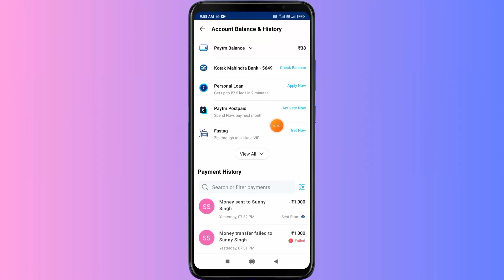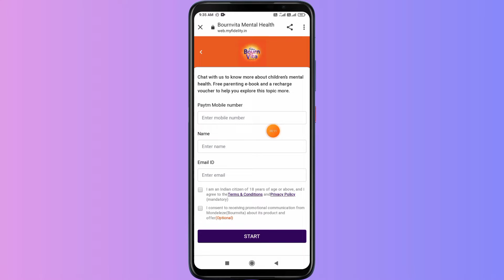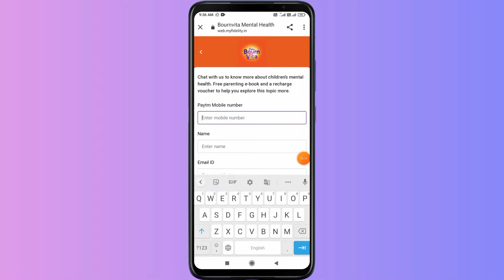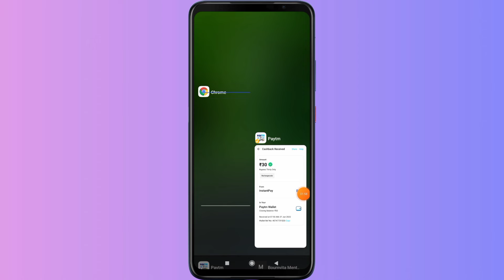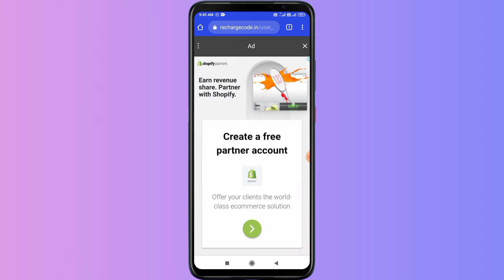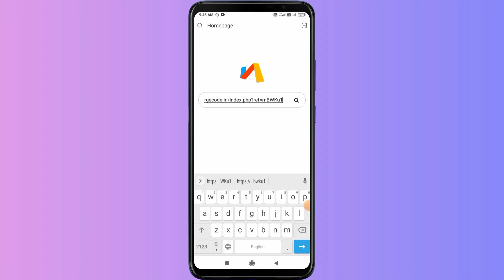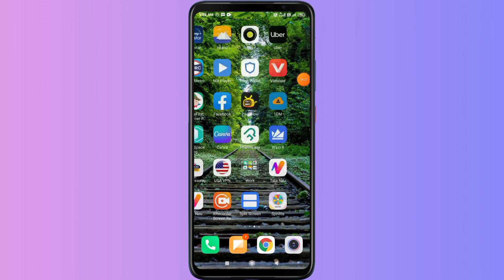New Earning App ₹40 Today 2022 || Minimum Redeem 1 Rupees Paytm Cash || Instant Paytm Loot Today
2022 new earning app

erring app

paytm cash
paytm
cash
earning
apps
earning apps
best paytm cash earning app
earning app
earning apps
new
paytm

1. EARN ₹1000 DAILY PAYTM CASH PLAYING GAMES
2. EASY WAY TO EARN MONEY ONLINE IN 2021 GAMES
3. HOW TO MAKE MONEY ONLINE 2022
4. best earning apps for android 2022
5. best earning apps 2022
6. best paytm cash earning apps
7. paytm cash kaise kamaye
8. earn paytm cash
9. play games and earn paytm cash money online
10. games khel kar paise kaise kamaye